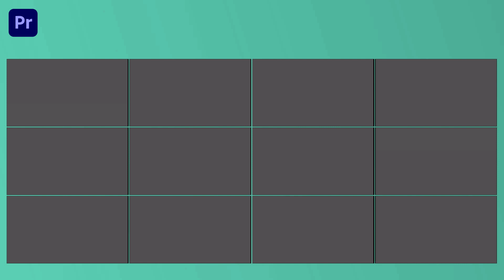Premiere Pro Template Simple Transitions Pack